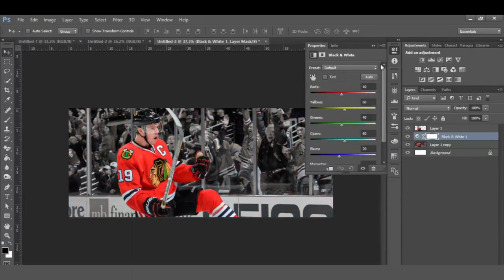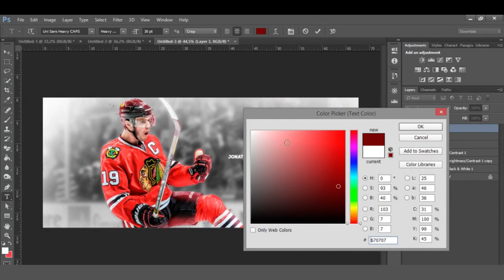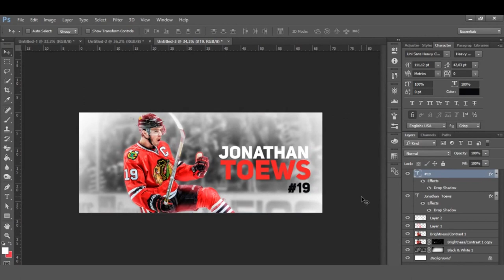SpeedART Sundays EP 2 - NHL Jonathan Toews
Hi guys! In this episode of the SpeedART Sundays i used Jonathan Toews!